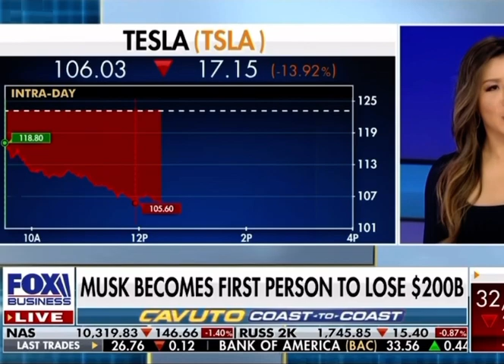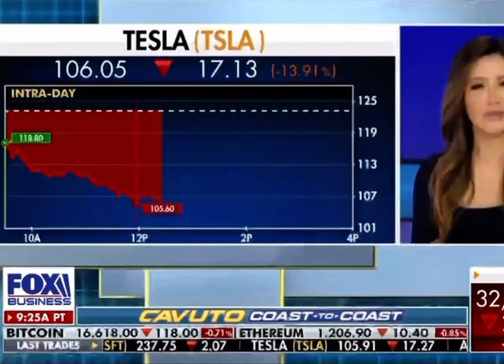ELON MUSK LOST $200 BILLION DOLLARS